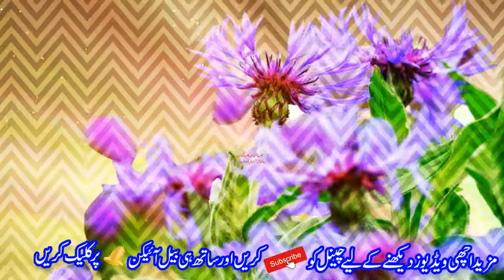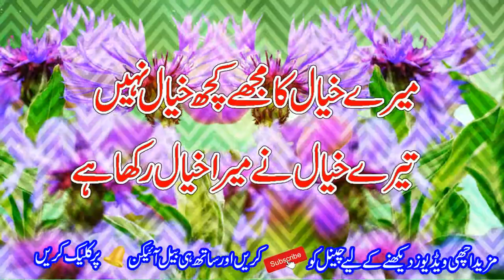Best Poetry || Sad Poetry || Sad Two Line Shayri || Hindi Sad Poetry || Urdu Poetry